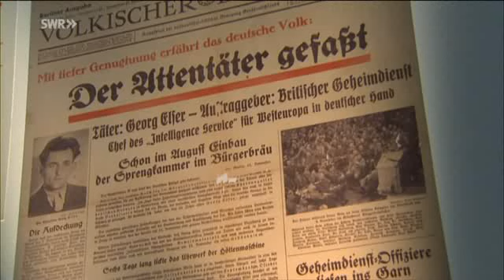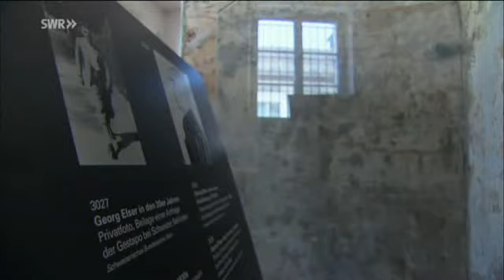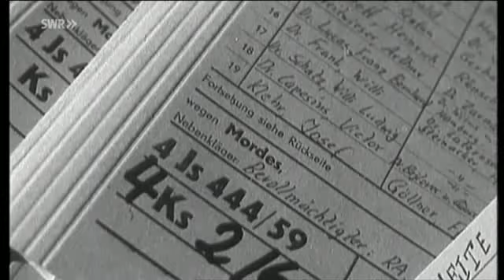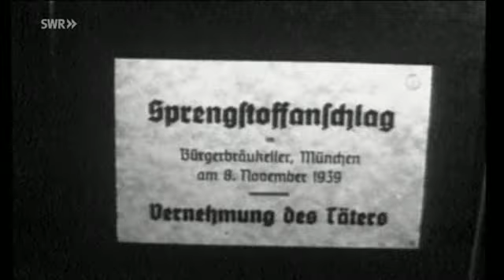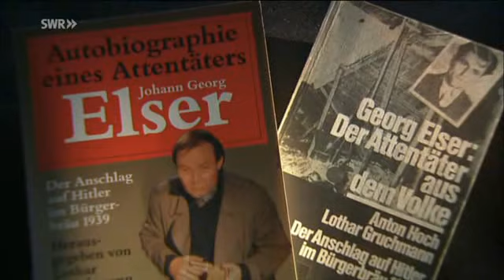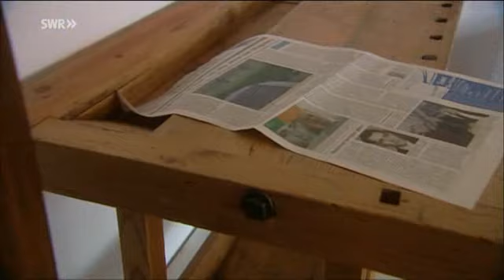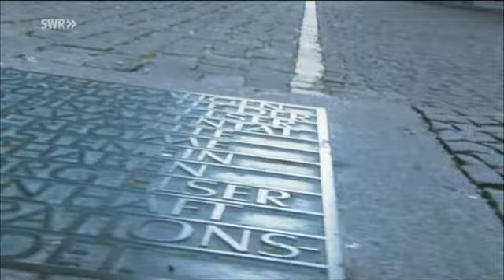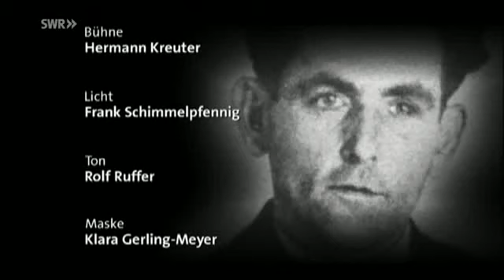Die zweite Hinrichtung des Georg Elser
In Gedenken an Johann Georg Elser
* 4. Januar 1903 in Hermaringen, Württemberg
 † 9. April 1945 im KZ Dachau